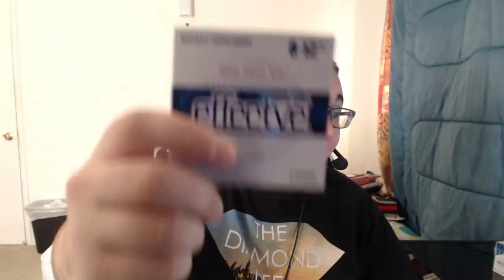812Hz Gaming Gum review/ UNiTE vs OpTic SnD 11-5 gameplay